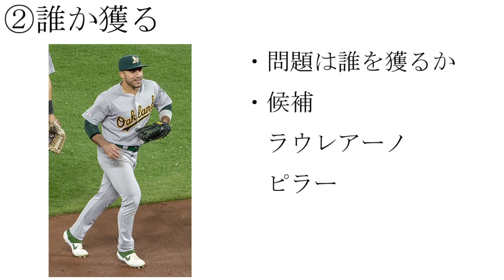【MLB】もうそろそろ日本人ATL動画投稿者の顔をしてもいいですか？【ATL】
流石に認めてもらえるのではないかと思っているのですが